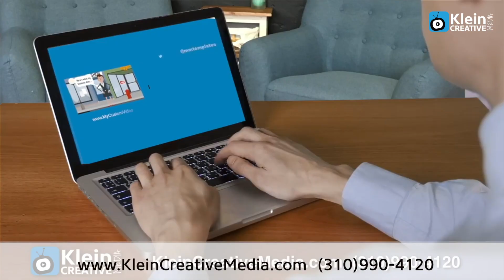About Us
About Klein Creative Media:
Klein Creative Media is a video production company in the heart of the South Bay. Located in Redondo Beach, Klein Creative Media can provide a variety of video services from the Beach to the Valley! Our custom videos include introductory videos, business promos, explainers, how-to videos, real estate videos, keepsake videos, and testimonials!